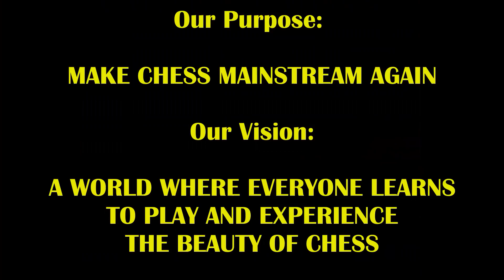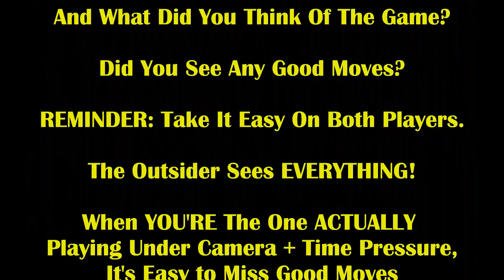Sneaky Mate Outta Nowhere Stuns Him! Boston Mike vs Bad Boyd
CHESS GEAR IN VIDEO:
Beautiful Stonkraft Wood Chess Pieces;

Gain access to tons of cool extras by becoming a patron!

Who will be the one delivering the sneaky mate???